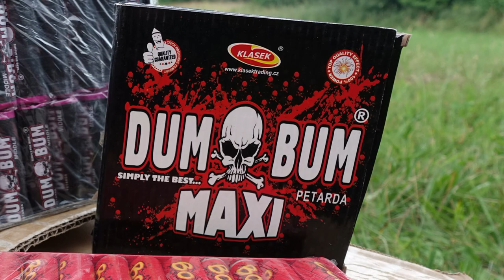3x Dum Bum Maxi | Mega Bum Bum | Tschechien Böller Test [Full HD]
Heute im Test: 3x Dum Bum Maxi. Gezündet auf unserer Tschechien Tour. Die Teile waren gingen richtig gut. Hätte ich nicht erwartet.

* Kamera, Camcorder, Videoequipment:

* 2x BESTER Brenner (Sturmfeuerzeug)

Pyro-Equipment:

2 Kanal-Funk-Zündanlage
4 Kanal-Funk-Zündanlage
10 Kanal-Funk-Zündanlage

KEEP WATCHING.